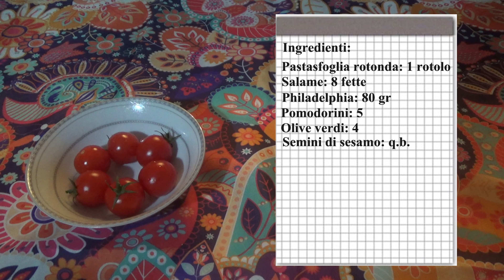Corona di pasta sfoglia farcita (ricetta per le feste)